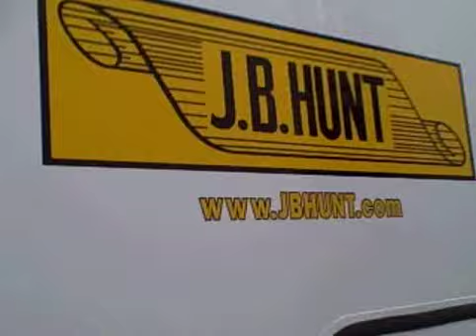Oct 09 2008 - VID00074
Recorded on October 09, 2008 using a Flip Video camcorder, at Flying J, Exit 223 on I-90 in SLOhio.  Driver tells of his friendship with founder of JB HUNT !